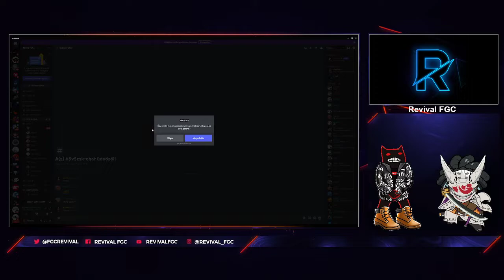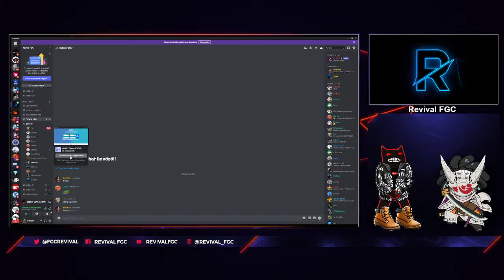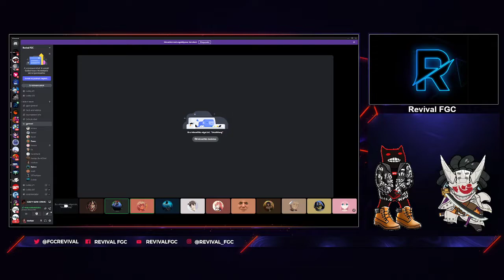Introducing Team 5v5